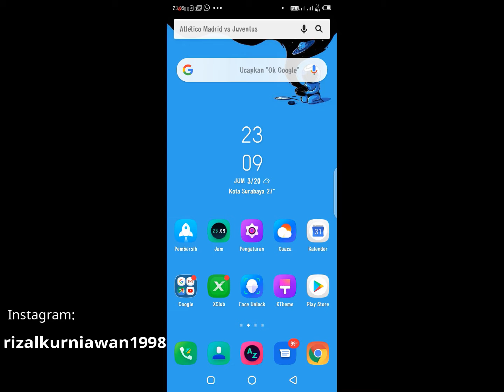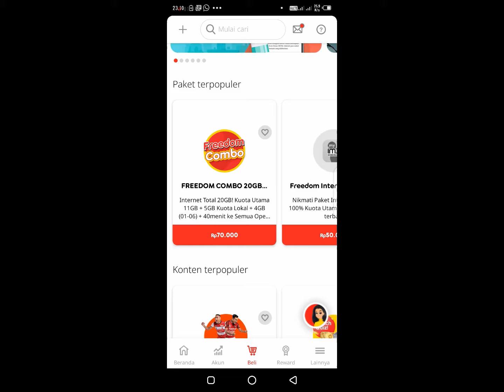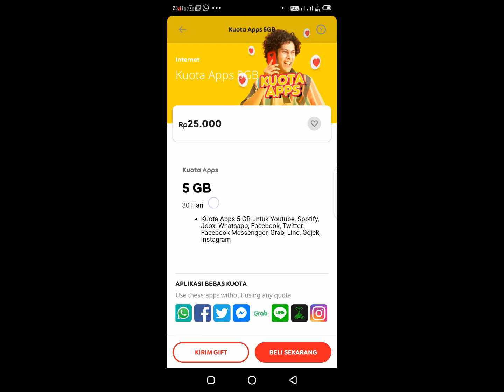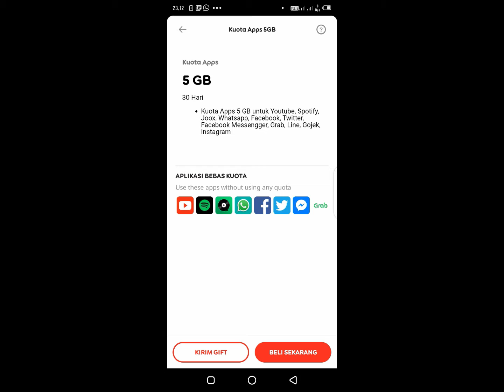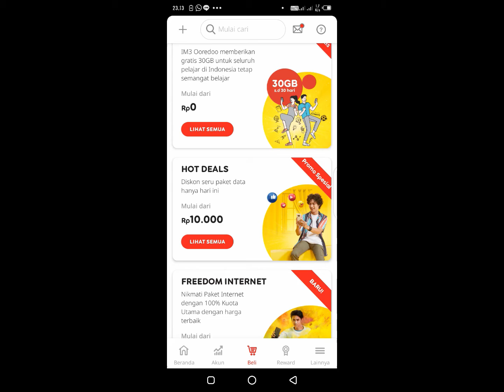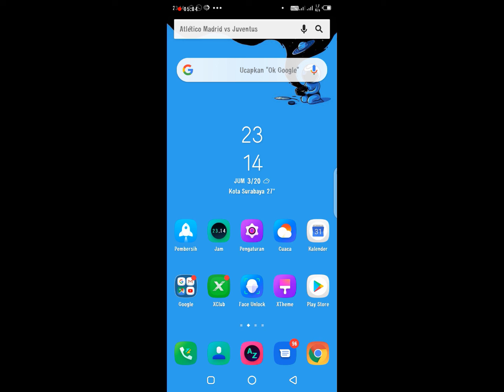paket internet terbaru dari indosat terbaru